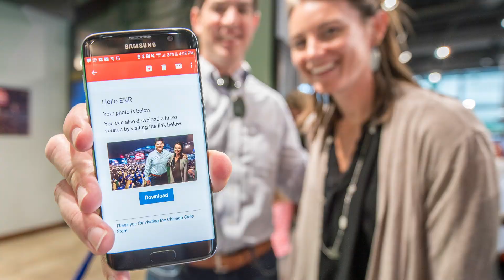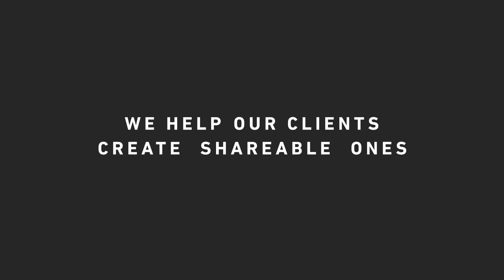Dimensional Innovations - Professional Sports